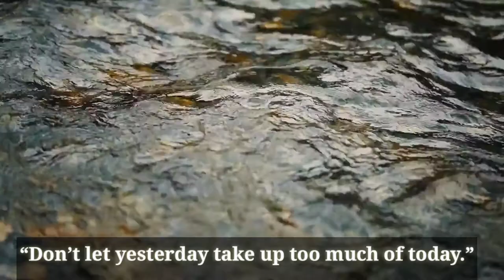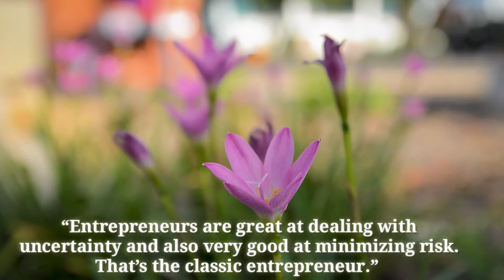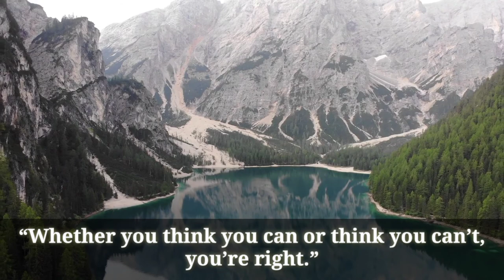Beautiful Relaxing Music for Stress Relief Calming Music ~ Meditation, Relaxation,Sleep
Calming Music ~ Meditation, Relaxation,Sleep,
Arifa Graphics Channel presents a
Relaxing Stress Relief Music Video with beautiful
nature and calm Music for Meditation, deep
sleep, music therapy.This relaxing new age
composition can be used as Deep Meditation
Music, Music for Yoga and Pilates , Music for
Massage, Spa Music. Also this music is perfect
as dream music, Healing music, Study Music,
Sleep Music and Total Relaxation Music.